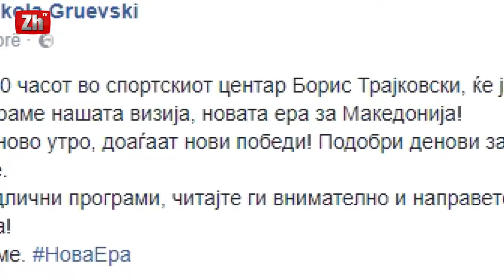VMRO-DPMNE sot prezanton vizionin e saj për Maqedoninë